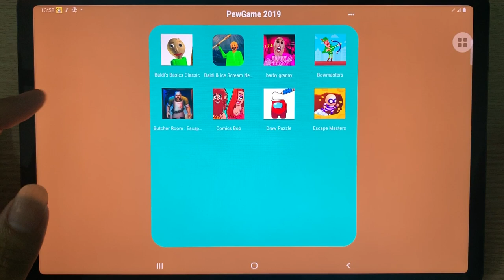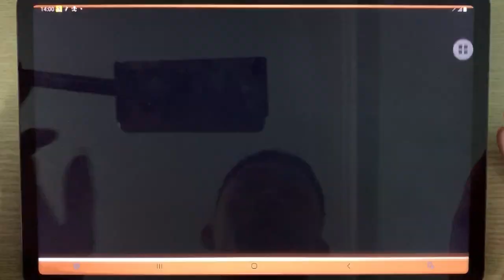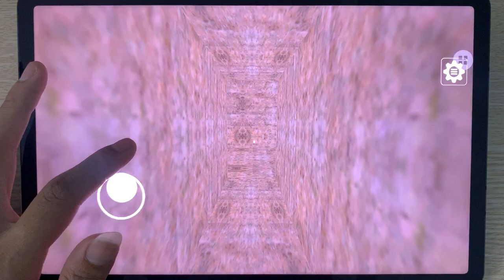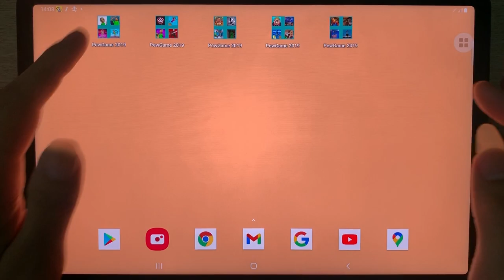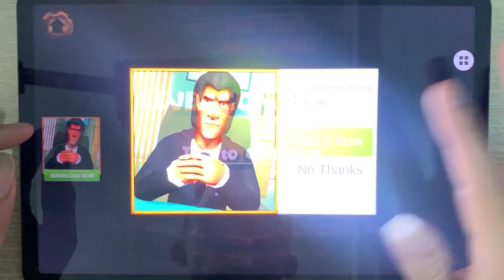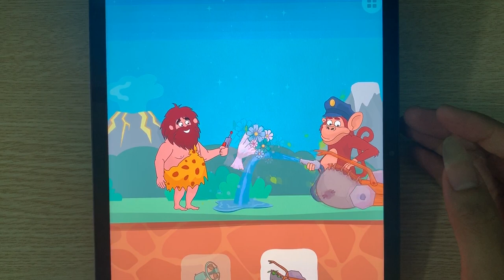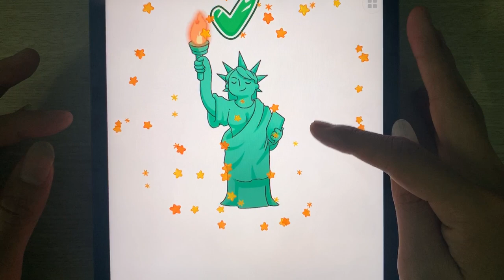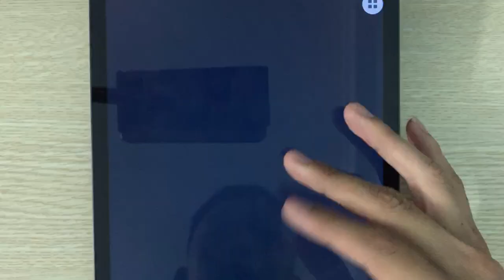Baldi's Basics Classic,Baldi Ice Scream,Barbi Granny,Bowmasters,Butcher Room,Comics Bob,Draw Puzzle,